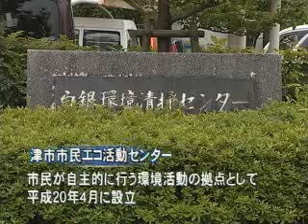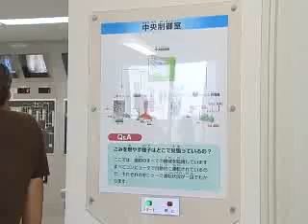津市行政情報番組「ニュース2」22.7.1